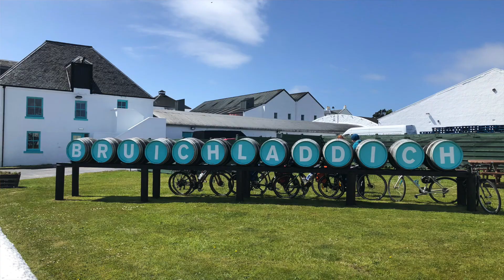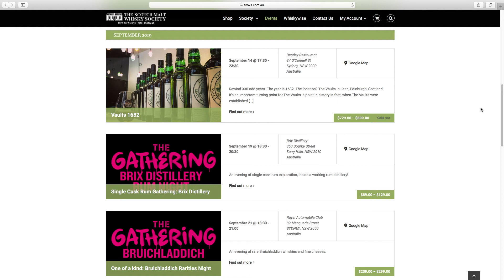Special Announcement: The Gathering, The Oak Barrel Whisky Fair, and more...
The Gathering is coming to Australia! A global gathering with some very special casks indeed to be announced.

Come say hello and learn more about the SMWS in our community